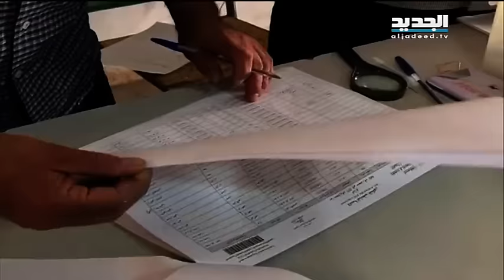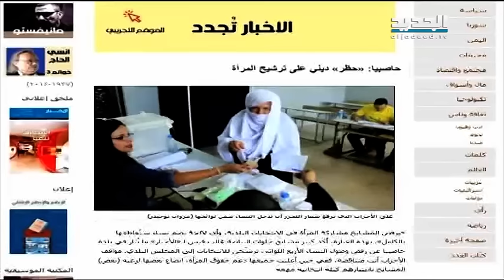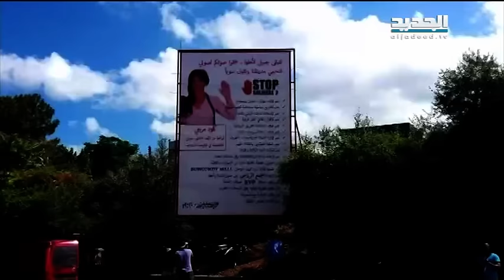وحش الشاشة : سيدات متمردات واجهن محادل الانتخابات في الضاحية وجبيل